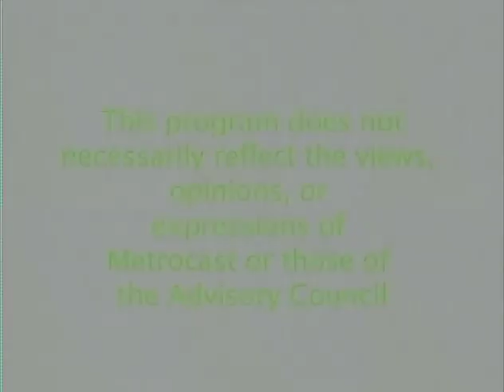Workplace Bullying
Dr. Kathy Hermes and Ms Laura Lillian Best discuss the toxic effects of workplace bullying and proposed legislation to address the problem.